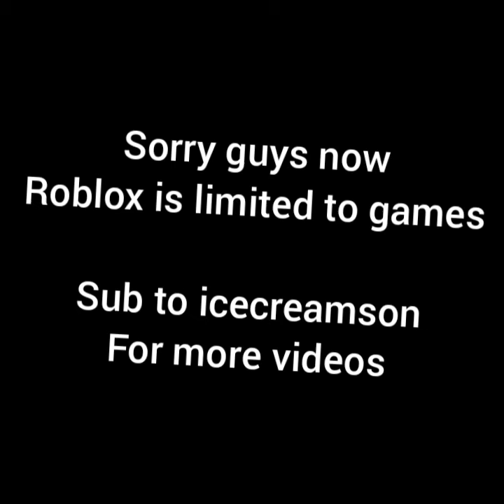If Roblox was limited to games